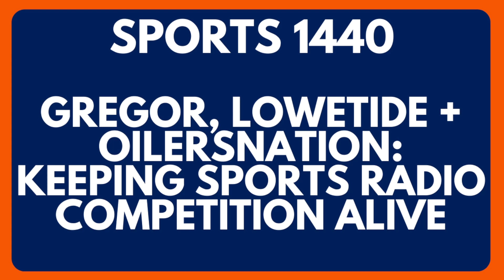Edmonton Oilers Update: Sam Gagner's Chances | Sports Radio Changes In Edmonton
The Edmonton Oilers community has had a big summer of change whether it be player wise, or coverage wise. Sam Gagner's chances to the Oilers sits at 50/50 according to Kurt Leavins, and I discuss some changes to Edmonton Sports Radio.